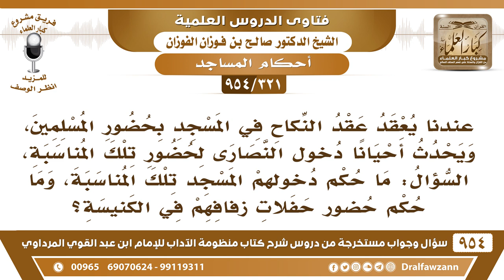[321 -954] ما حكم دخول النصارى للمسجد لحضور عقد نكاح، وما حكم حضور حفلات زفافهم في الكنيسة؟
-[321 /954] السؤال: عندنا يُعقدُ عقد النكاح في المسجد بحضور المُسلمين، ويحدثُ أحيانًا دخول النصارى لحضور تلك المناسبة، السؤال: ما حُكم دخولهم المسجد تلك المناسبة، وما حُكم حضور حفلات زفافهم في الكنيسة؟
الجواب: أما المسجد الحرام فلا يدخلونه، لقوله تعالى: ﴿ إِنَّمَا الْمُشْرِكُونَ نَجَسٌ فَلا يَقْرَبُوا الْمَسْجِدَ الْحَرَامَ بَعْدَ عَامِهِمْ هَذَا ﴾ [التوبة:28]. أما بقية المساجد فيجوز دخولهم إياها للحاجة، دخلوا على النبي ﷺ في مسجده، وفد نصارى نجران، وربط ﷺ ثمامة بن أُثال في المسجد وهو مشرك قبل أن يُسلم، فيجوز دخولهم للحاجة، وعقد النكاح في المسجد لا بأس به، بل بعض العلماء يقول: يُستحب أنه يُعقد في المسجد، وأما حضور حفلاتهم التي فيها شيء من كفرياتهم ودينهم ما يحضرها المسلم، أما إذا كانت مجرد طعام دعوه إلى أكل طعام مباح فلا بأس يحضر ويأكل ما لم يكن فيه شيء حرام.
للاشتراك في قناة الشيخ صالح الفوزان
سؤال وجواب من شرح منظومة الآداب ( 945 ) مقطع

للاستفسار والإقتراحات والدعم
رئيس الفريق
لمشروع كبار العلماء